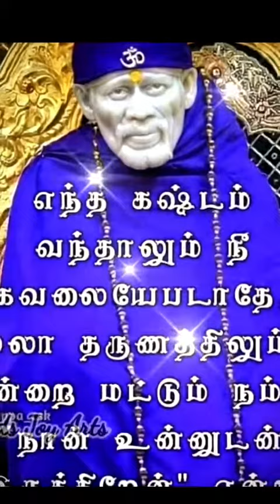Sai Baba message in Tamil | Sai Baba advice in Tamil | Sai Baba blessings daily messages Tamil